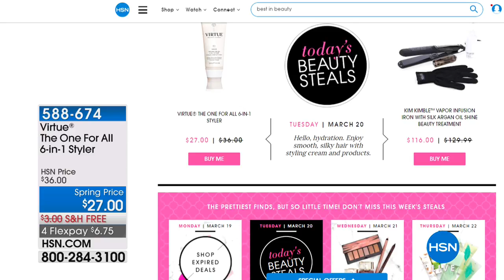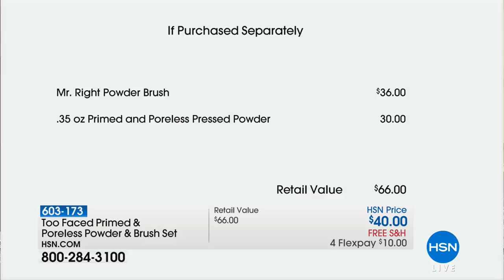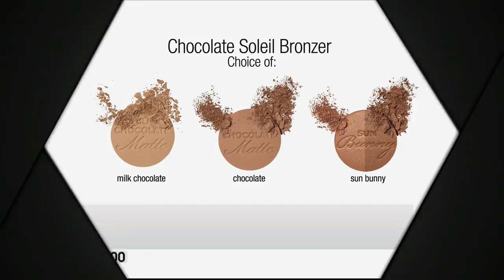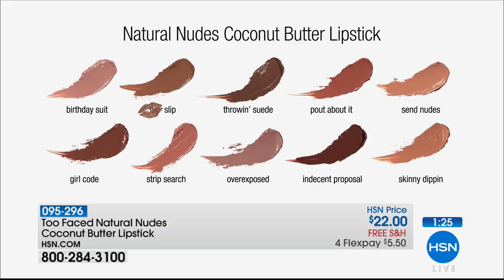HSN | Too Faced Cosmetics 03.20.2018 - 02 AM